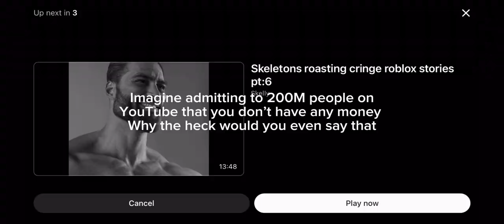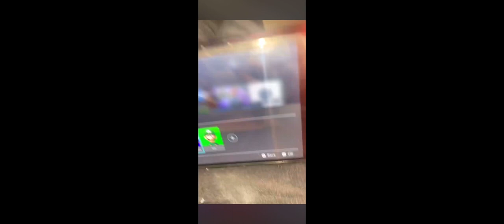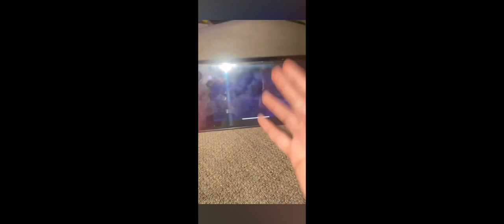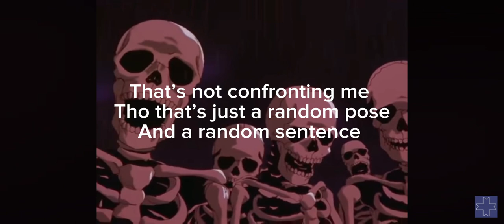Skeletons Roast RealLoveJJhom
What type of confrontation is this